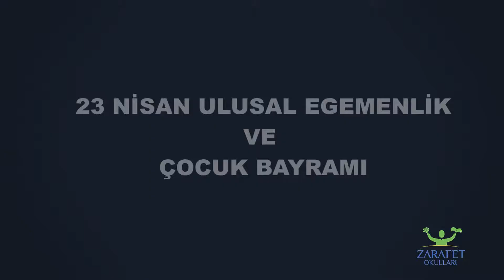23 NİSAN' DA ÇOK EĞLENDİK